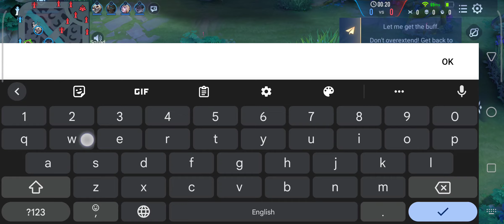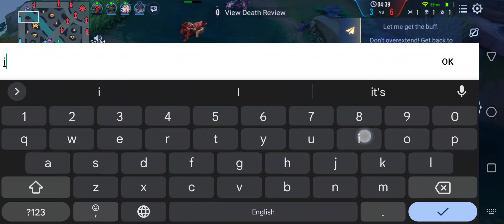Violet hyper carry with 2 supports backing me ft Robby the elephant